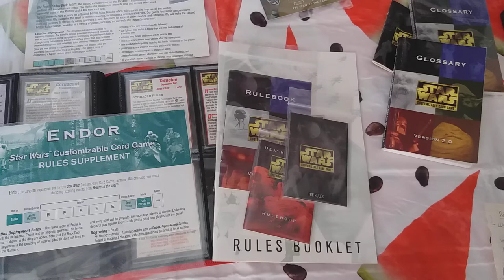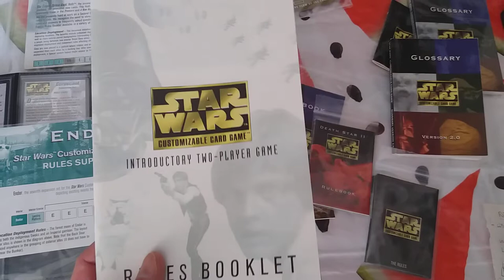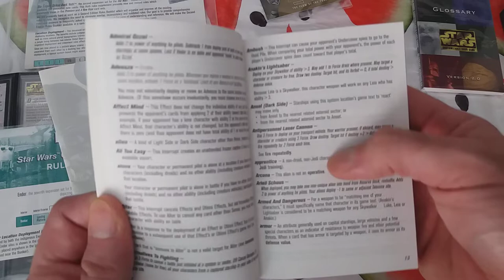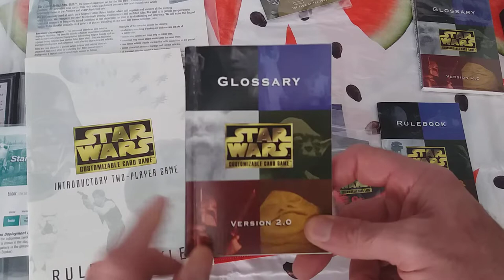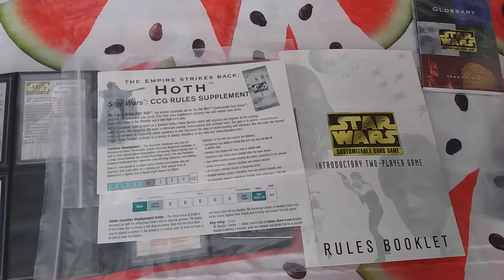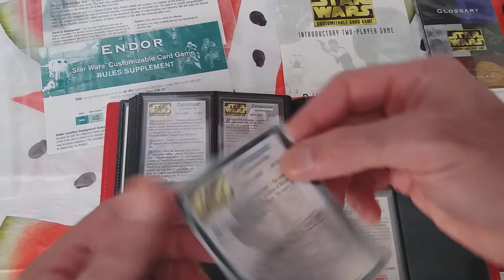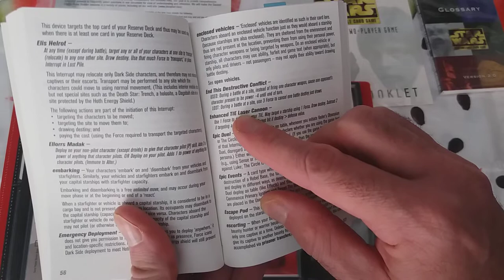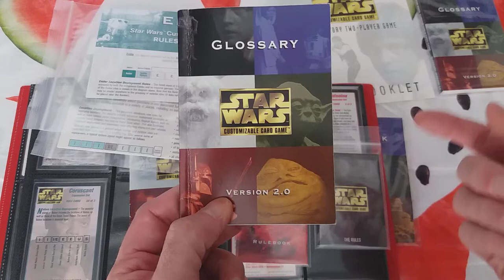Como jugar - Star Wars CCG - Acerca de las Reglas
Hola!

En el os contaré las difrentes versiones de reglas que hay, donde aparecen, y los distintos tipos de suplementos de reglas, que han usado para hacer llegar al publico (nosotros) las nuevas mecanicas de juego de las disintas ampliaciones, las correciones de las reglas báscias, etc..

Disfrutén!! ^_^

Gracias!